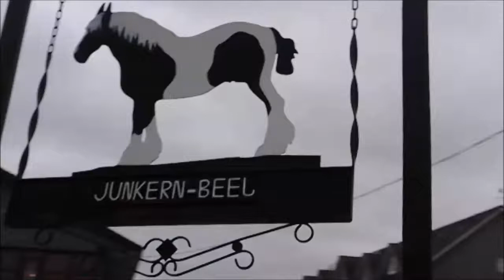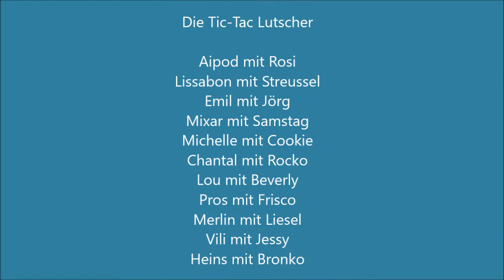Junkern Beel Ostern 2017 - Tic-Tac Lutscher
Eine weitere tolle Woche mit alten Bekannten und neuen Freunden, mit den besten Ponys und jede Menge Stürzen meinerseits.
Nachdem unsere Fliegen wieder vereint waren konnte der Wahnsinn weiter gehen, an Asozialheit sind wir halt nicht zu überbieten.

Dumm nur, wenn man dann ins Erdgeschoss des Saloonhauses einquartiert wird und feststellt, dass die Nachbarn Tic-Tacs mitgebracht haben... dessen Form nun auch meine Flasche ziert... danke dafür, Mixar.

öh, und Brokuli... Entertainment.

Die Tic-Tac Lutscher
Aipod mit Rosi
Lissabon mit Streussel
Emil mit Jörg
Mixar mit Samstag
Michelle mit Cookie
Chantal mit Rocko
Lou mit Beverly
Pros mit Frisco
Merlin mit Liesel
Vili mit Jessy
Heins mit Bronko

Ich beantworte keine Ponyfragen, jedes Pony ist bei jedem Reiter anderes und kann sich über einen gewissen Zeitraum verändern.

Ich bin Heins, unter dem Synonym 'Skylor01' auf YouTube aktiv, und versuche jede Woche Montags ein Video hochzuladen. Meist sind dies editierte Clips zu Urlauben, Tags, bestimmten Personen oder einfache Tributes :D